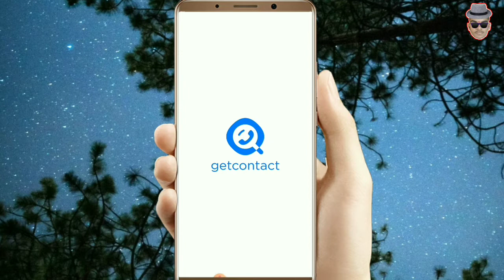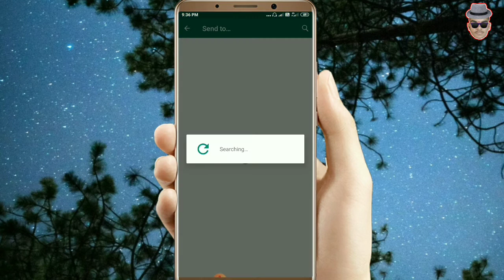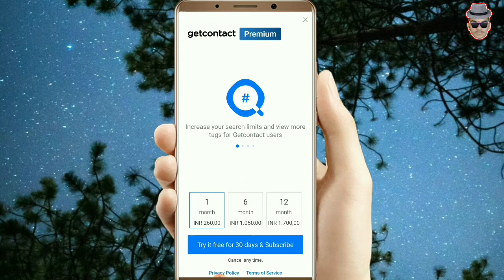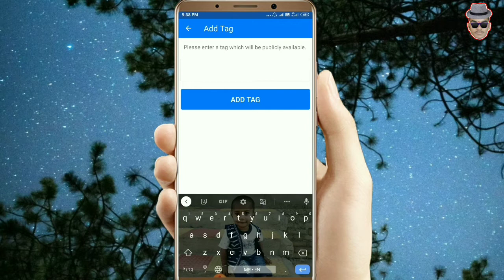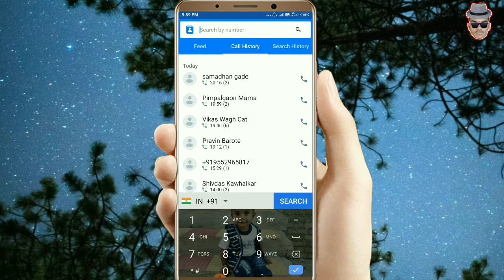स्वतःचा mobile number कोणी कश्या नावाने सेव्ह केला हे पहा // mobile number tracking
धन्यवाद...